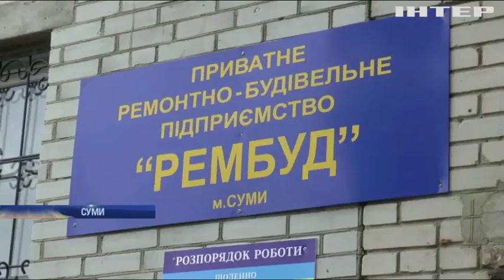Сотні жителів багатоповерхівки в Сумах скаржаться не непрацюючі ліфти